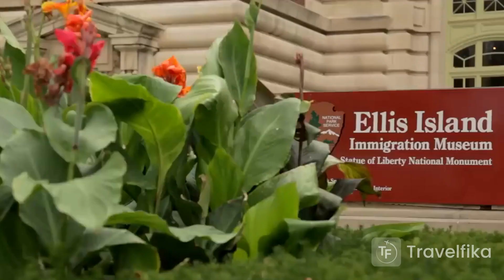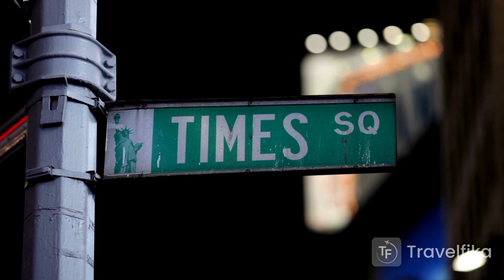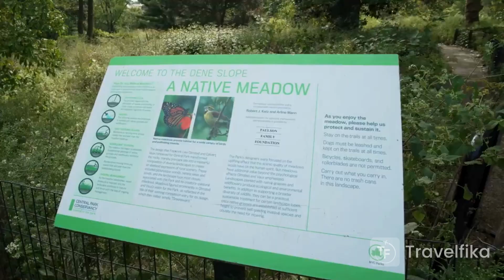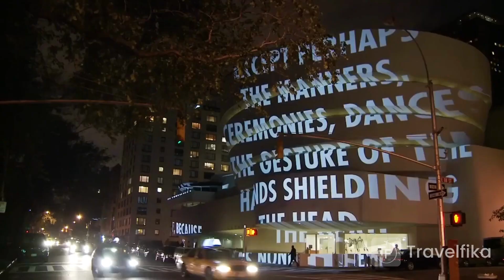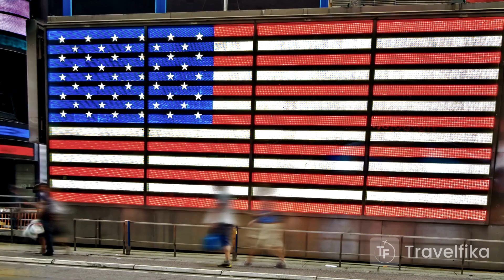New York City Vacation Travel Guide | Travelfika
Welcome to a city that pulsates with energy, where the old and the new coexist in perfect harmony. Explore New York City with us, and let its magic unfold.

NewYorkCity is an international metropolis built on the shoulders of immigrants and their descendants

Experience the dynamic pulse of a city teeming with eight million inhabitants and welcoming over 50 million tourists annually. Immerse yourself in the city's diverse food scene while its treasures on foot, by taxi, or using the convenient subway system, ensuring a remarkable vacation .

The Empire State Building offers breathtaking sightseeing views of the city that never sleeps, providing a true "New York state of mind". Immerse yourself in a world of culture and history during your sightseeing visit to the Metropolitan Museum of Art, where art lovers and history buffs unite.

The 9/11 Memorial and Museum is a poignant reminder of the city's resilience and the importance of honoring the past

More travel information around New York City: LINK

0:00 - New York
2:14 -  Empire State Building
2:58 - The Rockefeller Center
3:20 - Grand Central Terminal
3:44 - Fifth Avenue
4:07 - Times Square
4:35 - Central Park
5:19 - The Metropolitan Museum of Art
5:48 - The Guggenheim
6:05 - The Reflecting Absence Memorial
6:41 - Little Italy and Soho
7:13 -  Greenwich Village
7:30 - Brooklyn and Brooklyn bridge
7:40 - Coney Island